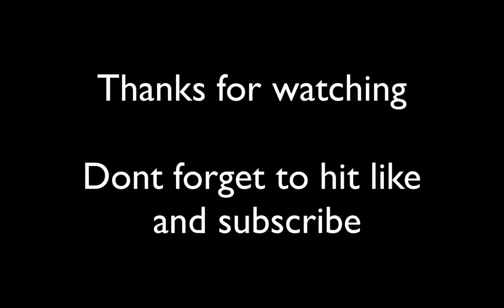Cra6us And Tiny Play Lord Of The Rings Online - #2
Tiny and I decide to play some Lord Of The Rings Online, this happens...

Also. sorry Weazel ;D We love you really